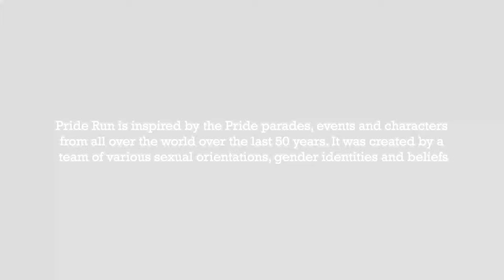Pride Run Announcement Trailer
Steam